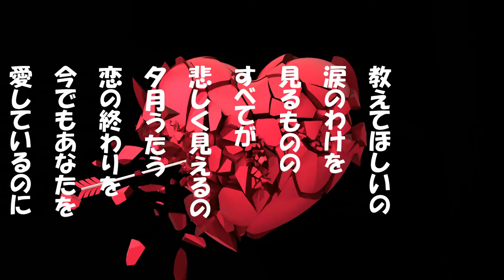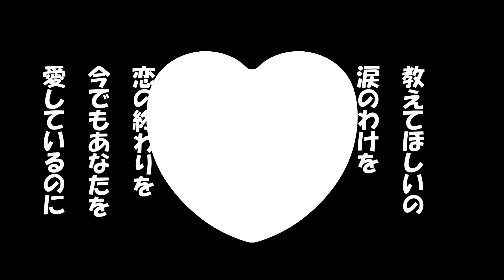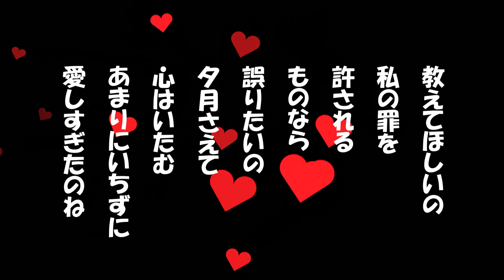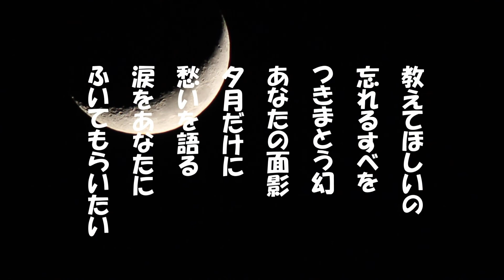「夕月」ケン＆ミク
ミクが歌とこうなるよ。
昭和43年黛ジュンさんのロングセラー曲。
66万枚を売り上げたヒット曲。
作曲はジュンさんの実兄、三木たかしさんです。